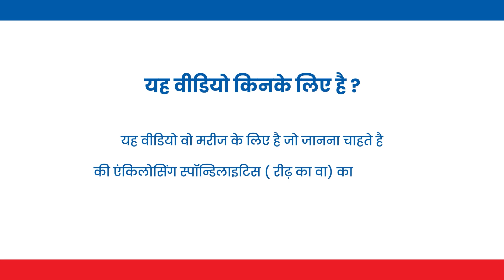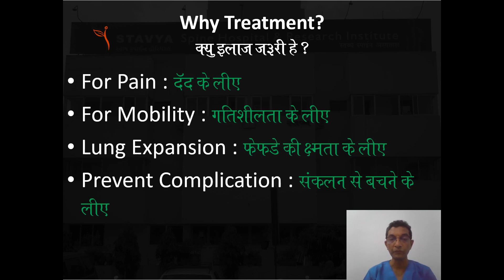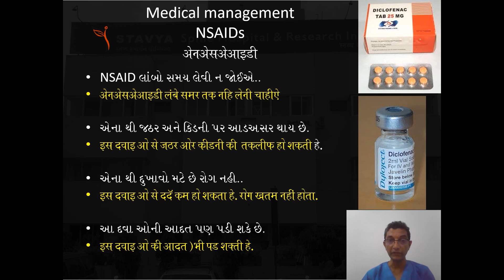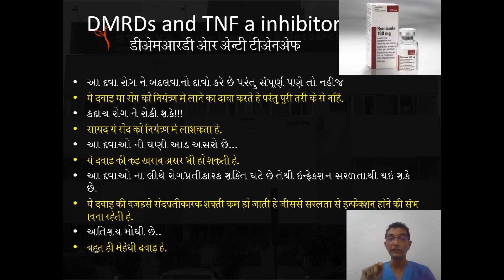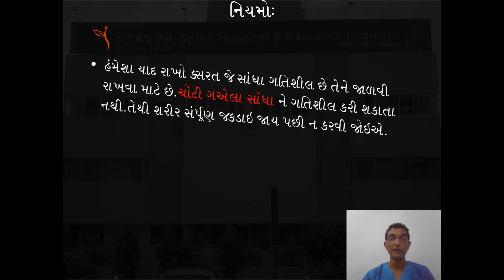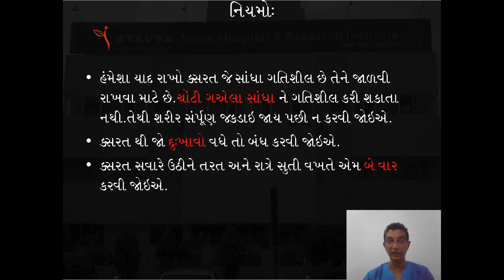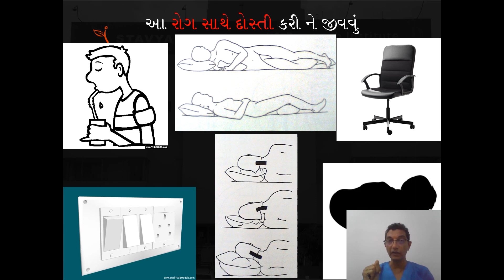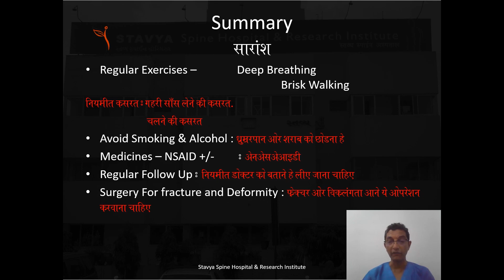Care & Medical management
Dr.Bharat R Dave Care & Medical management